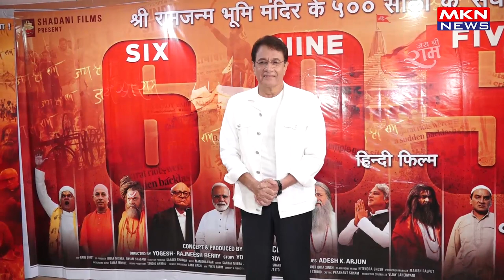PC OF FILM 695 A 500 YEAR OLD SAGA OF RAM MANDIR WITH CAST ARUN GOVIL,AKHILENDRA MISHRA,GOVIND NAMDE